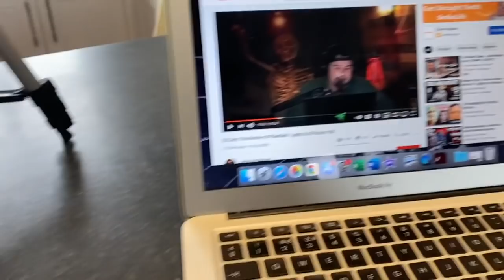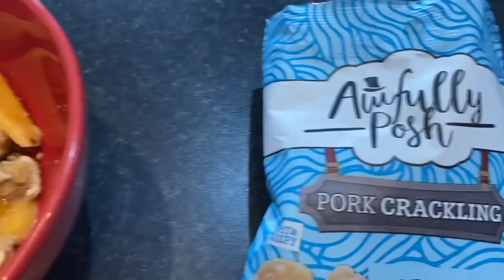THURSDAY 10TH JUNE | eBay & Etsy Reseller Vlog | Jewellery Delivery (NSFC) | Friendmail | KITTENS!!!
KETO STUFF!